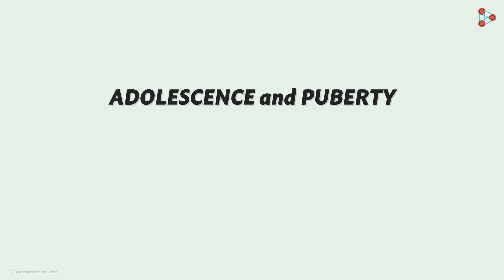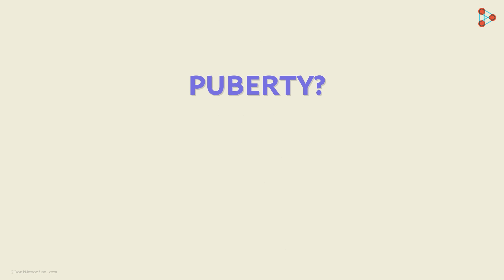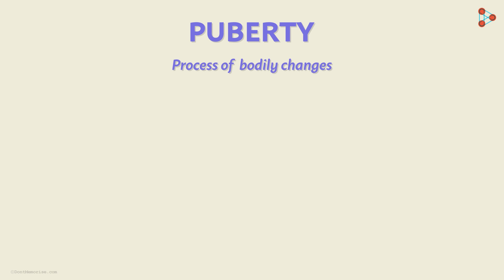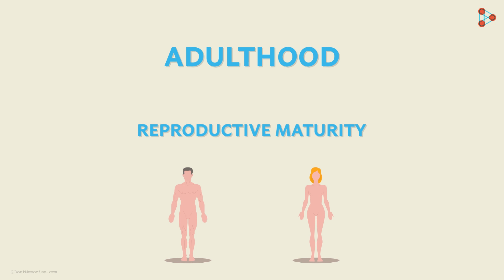Reaching Adolescence - Puberty | Don't Memorise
If you love our content, please feel free to try out our super-affordable premium content. Get access to ALL videos on the website(Master Learner Pack):

As kids we all feel like growing up and being like the elders in our family. But what are the stages we go through in the process? Is there any difference between Adolescence and Puberty? Watch this video to know more!

✅To access all videos related to Reaching Adolescence, enroll in our full course now

Don’t Memorise brings learning to life through its captivating educational videos.